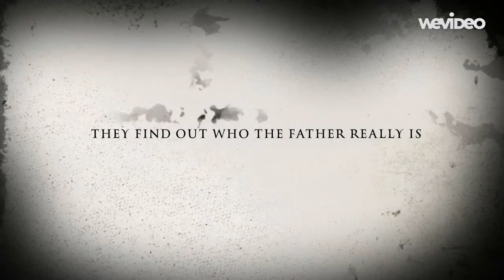Andersons Book Trailer